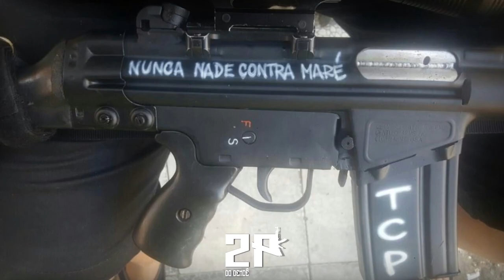MC FELIPINHO - POZE VAI TOMA NO CÚ ((CPX DA MARÉ - 2K20)) F.F.F